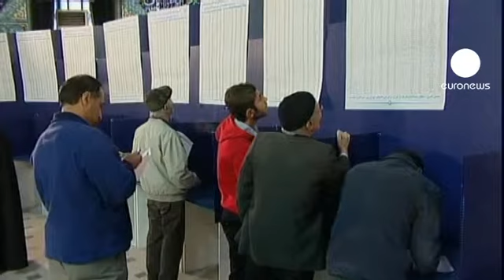İran sandık başına gitti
İran'da halk, parlamento seçimleri için sandık başına gitti. Ülkede kayıtlı yaklaşık 48 milyon seçmen, 9. dönem meclis seçimleri için oy kullandı.

Siyasi partilerin olmadığı İran'da seçimlerde onlarca siyasi grup, görüş ve akımın oluşturduğu muhafazakar ve reformcu kanattan 3 binin üzerinde aday yarışıyor. Mevcut mecliste sandalyelerin üçte ikisini elinde bulunduran muhafazakar grupların, bu seçimde de çoğunluğu elde edecekleri tahmin ediliyor.

İran'ın eski Cumhurbaşkanı Ali Ekber Haşimi Rafsancani önemli olanın, seçimlerin halkın lehine sonuçlanması olduğunu ifade etti: "İnşallah seçimler, halkın istediği gibi sonuçlanır ve seçim sonuçları, halkın oy kullandığı sandıklardan çıkar. Eğer öyle olursa, inşallah, iyi bir meclise sahip oluruz."

Muhalifler ise, meclis seçimlerini boykot çağrısında bulundu. Ev hapsinde tutulan muhalif lider Hüseyin Musavi'nin danışmanı Ardeshir Amir Arjomand, euronews'e konuştu:

"Bence seçime katılım oranı, önceki seçimlere göre oldukça düşük olacak. Ancak yetkililer bu seçimleri, katılım oranı anlamında başarılı bir seçim yapmakta kararlı. Bu yüzden de, katılım oranının daha öncesine göre daha yüksek olacağını zaten açıkladılar. Yetkililer ayrıca, sansasyonel bir seçim çağrısında bulundular. Dolayısıyla önümüzdeki günlerde, hükümet tarafından yayınlanan katılımcı sayısında geçmiş seçimlere kıyasla sıçrama olacağını göreceğiz."

Ülkede yaşayan Ermeni, Yahudi, Zerdüşt, Asuri gibi azınlıklar da temsilcilerini, 290 sandalyeli meclise göndermek için oy verdi. İran meclisinde azınlıklar birer milletvekiliyle temsil ediliyor.